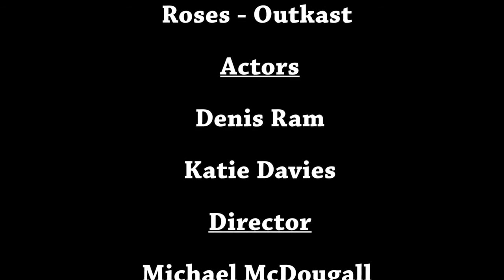Student Made Music Video - OutKast Roses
We made this for our project in the Journalism Program. Hope you like it!